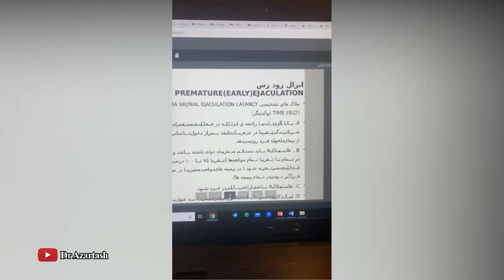نارضایتی از رابطه و زنگ خطر زندگی مشترک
اختلالات روابط
این نارضایتی ها ممکن است منجر به جدایی گردد
با موضوع مطرح شده موافقيد يا مخالف؟نظرتون رو بفرماييد.
حتما دیدگاه خود را با ما در ارتباط بگذارید
برای پرسش و پاسخ و دریافت آخرین ویدیوها عضو کانال ما شوید:
کانال رسمی دکتر فاطمه آذرتاش، مدیر تیم سلامت ازدواج و خانواده کشور: